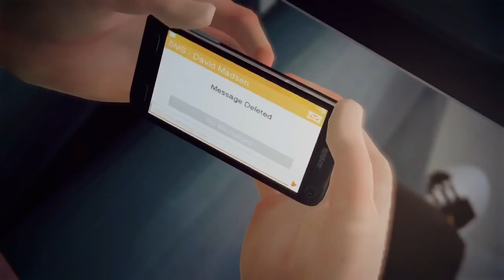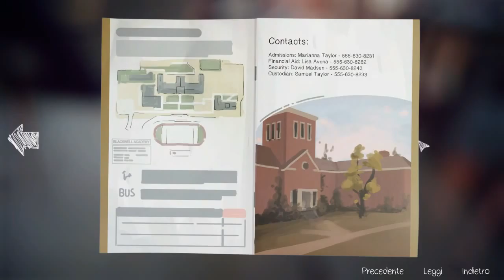Life is strange #5 | Innocenza rubata ep.18 la ragazza che riavvolgeva il tempo [ITA]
Chloe è morta, Max è stata catturata da quello psicopatico di Jefferson che ne vuole fare la prossima modella per le sue malate foto: siete pronti a scoprire cosa .

Io vi consiglio di tenere un fazzoletto a portata di mano: se vi state affezionando alle nostre ragazze, questo episodio vi colpirà dritto al cuore: l'intero 4° episodio .

Non perdiamo tempo che Joyce ci sta preparando la colazione: oggi uno spaccato della famiglia di Chloe, che rischia di causare molti problemi a tutti i nostri .